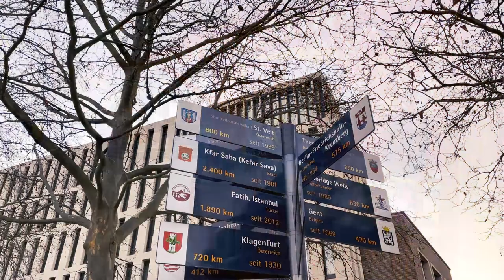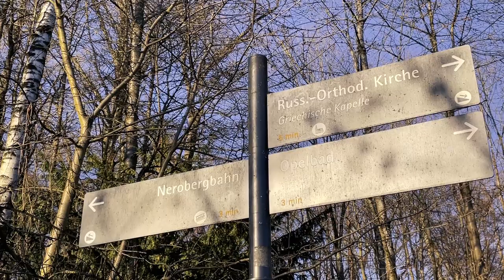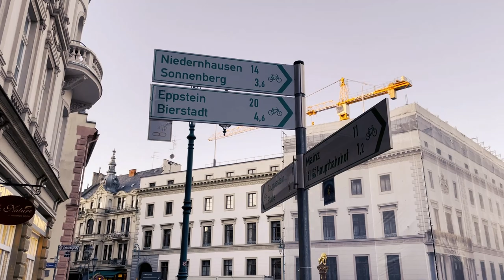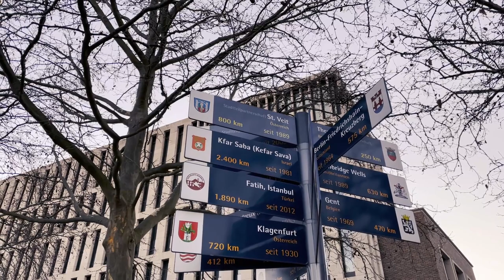Wiesbaden: Hessen Eyaleti'nin Başkentine Kısa Bir Yolculuk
Almanya'nın en zengin şehirlerinden, Dostoyevski'nin kumarhanelerinde dolaştığı, termal banyoları ile meşhur Hessen Eyaleti'nin başkenti Wiesbaden şehrine günübirlik uğruyoruz.